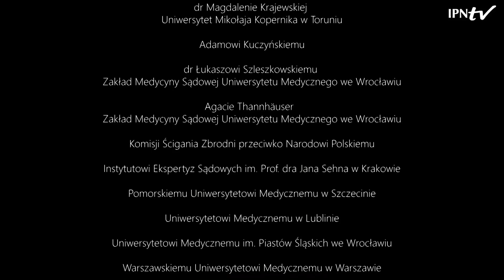"Polska odzyskuje godność" - Anna Szeląg, z-ca dyr. Biura Poszukiwań i Identyfikacji IPN